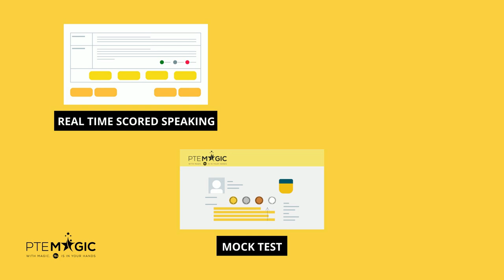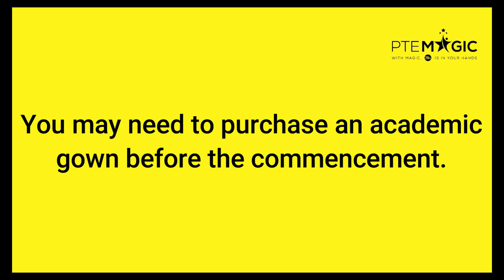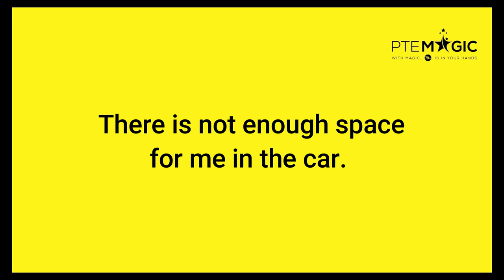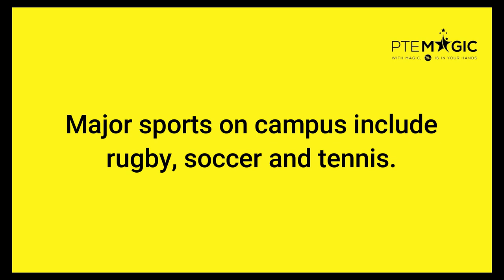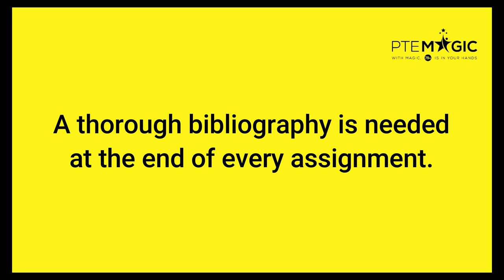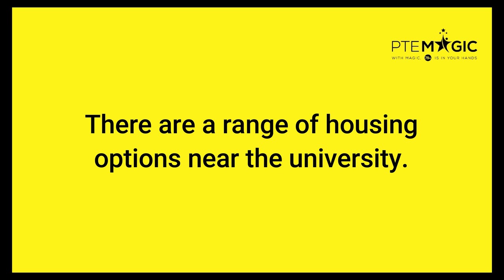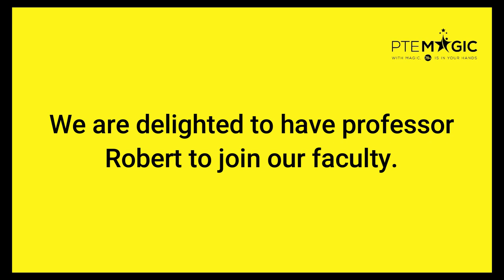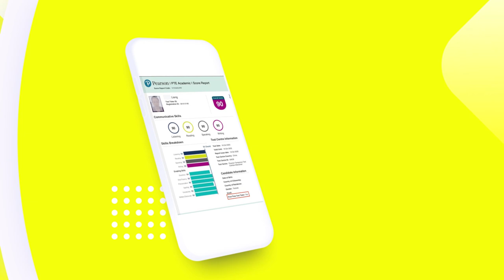February 2022 Repeat Sentence Prediction - Real February PTE Exam Memories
Here are PTE Repeat Sentence questions that were collected by our students which might appear in your February's papers. By practising consistently you can boost not only your Speaking but Listening score, no matter if your target is PTE 90, 79, 65 or 50!